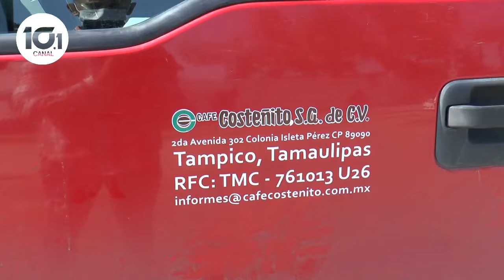Marino atropellado grave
La persona que fue embestida en su motocicleta la mañana del jueves en el Bulevar Portes Gil por una camioneta de conocida empresa cafetera de la localidad, es un elemento de la Secretaría de Marina que se encuentra en condición crítica y tuvo que ser trasladado vía aérea a la Ciudad de México